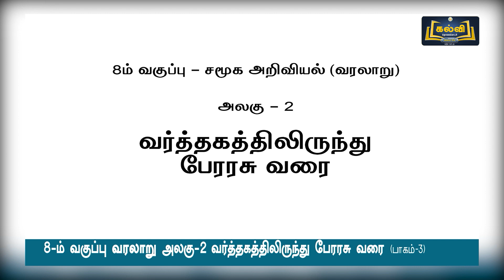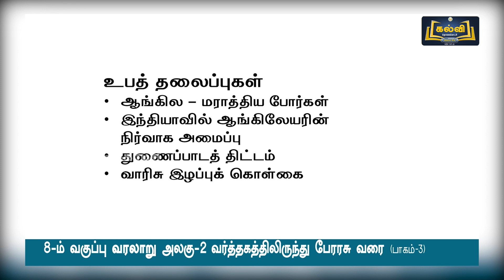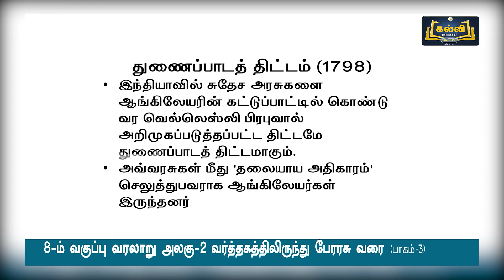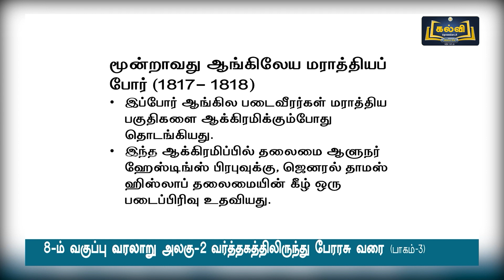Class 8 | வகுப்பு 8 | சமூக அறிவியல் | வர்த்தகத்திலிருந்து பேரரசு வரை | அலகு 2 | பகுதி 3 | KalviTv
இப்பாடத் தொகுப்பில் அலகு இரண்டு பகுதியில் உள்ள "வர்த்தகத்திலிருந்து பேரரசு வரை" என்ற பாடத் தலைப்பின் கீழ் உள்ள ஆங்கிலேய கிழக்கிந்திய நிறுவனம் என்பன பற்றி ஆசிரியர் எளிமையாகவும் தெளிவாகவும் விளக்குகிறார்.